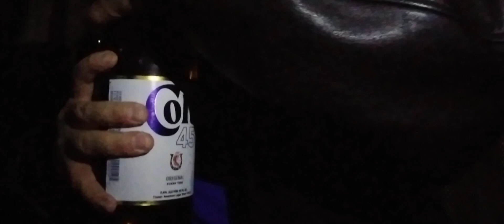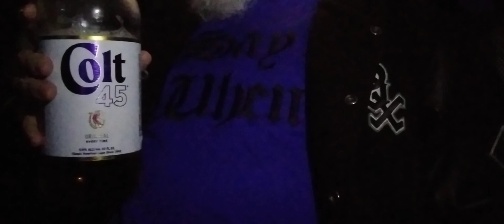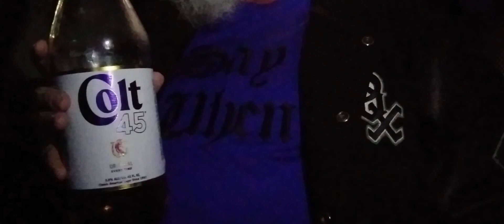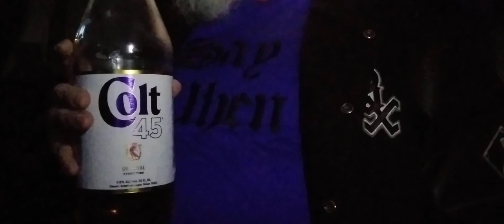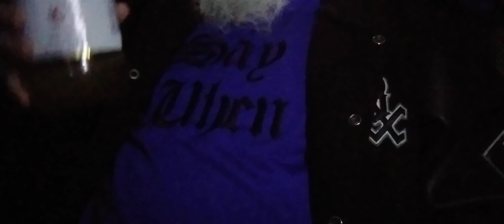It's An Ignorant One, Folks.